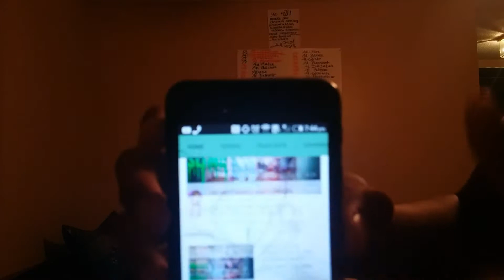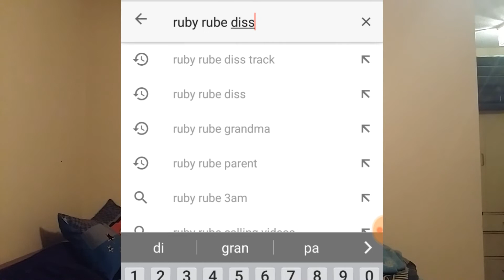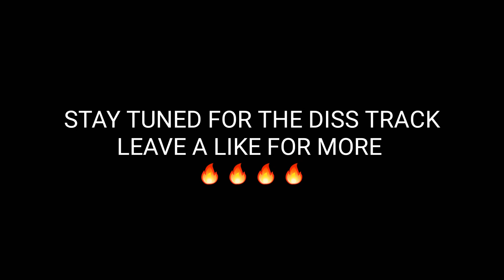Ruby Rube RANT/ROAST (Diss Track?)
Her voice hurts my ears lol

What's up YouTube! Welcome to DaSkitMaster. I post about two videos a day, But sometimes I will only put out one because of my school.

On here you’ll find lots of cool games from Roblox, Minecraft, Would You Rather, to CRAZY games you’ve never heard of! You’ll might also find challenges, skits, and random THINGS you'll love! :D